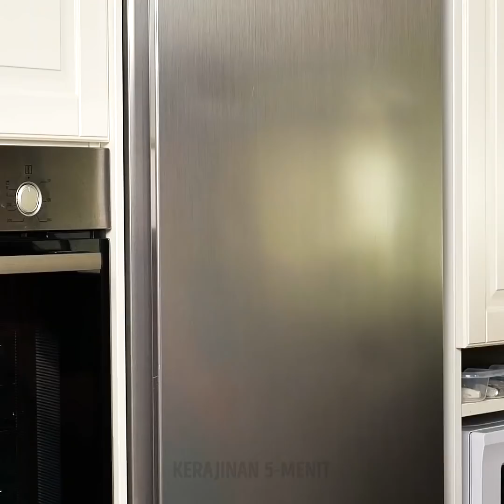26 CARA CERDAS UNTUK MENGAWETKAN MAKANAN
CARA MEMBUAT MAKANAN LEBIH TAHAN LAMA LEWAT TRIK-TRIK PINTAR

Terkadang, makanan sering kali kita buang tanpa sempat dicicipi. Tapi hari ini, aku akan menunjukkan beberapa trik luar biasa yang akan membantumu mengawetkan makanan lebih lama.
Awetkan kuning telur di dalam garam. Tuang ke wadah berisi garam, tinggalkan di kulkas selama 4 hari, lalu panggang di oven sebagai pelengkap makananmu.
Agar semangkamu tetap segar, timbunlah di tanah dan keluarkan saat kamu sudah siap memakannya.
Kamu juga bisa mengawetkan nanas dengan memotong daunnya. Ini akan mencegah nanas menjadi terlalu matang.
Masukkan mentega tawar ke stoples dan panggang di oven. Kamu bisa menyimpannya sampai 3 tahun.
Kamu bisa mengawetkan jahe dengan menaruhnya di stoples berisi air dingin yang sudah direbus.
Usapkan balok kejumu dengan cuka lalu celupkan ke lilin lebah leleh. Ini akan mencegahnya berjamur. (pastikan kamu mengelap lilinnya sebelum memakannya)

Urutan waktu:
0:57 – Cara mengawetkan telur
2:00 – Cara membuat keju tetap segar
3:21 – Cara membekukan panekuk
5:29 – Membuat bawang bombai tahan berbulan-bulan
7:03 – Cara membuat tomat tetap segar
8:31 – Cara mencegah susu menjadi basi
9:37 – Cara mencegah guacamole menjadi basi
11:23 – DIY suplemen kalsium
12:21 – Camilan kembang kol pedas yang enak